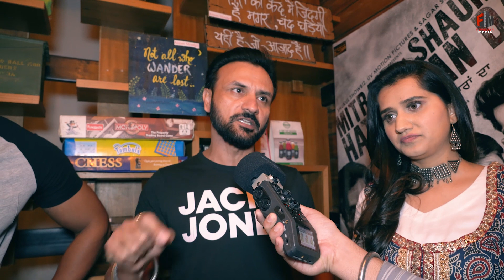Mitran Nu Shaunk Hathyaran Da | INTERVIEW | ACTOR | DIRECTOR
Mitran Nu Shaunk Hathyaran Da

7 teasers out now

Star Cast - Preet Baath, Deep Joshi, Veer Vashisht, Siddhi Ahuja, Kumar Ajay, Sagar S Sharma, Jatin Sharma, Mohit Bhaskar, Keetika, Poonam Sood, Satwant Kaur, Goldy Khurana

Producers - Munna Shukul, Jayesh Patel, Shikha Sharma, Sanjiv Saini

Director - Sagar S Sharma
Action Design, Screenplay and Directed by : Sagar S Sharma

Writer - Kumar Ajay